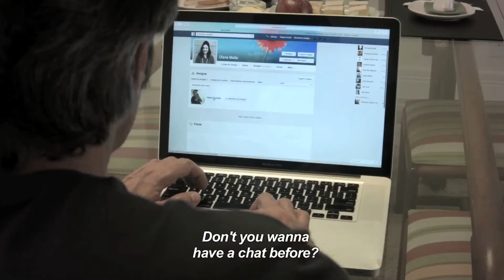Trailler - Telefone sem Fio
Curta-metragem

Sinopse (eng): It was meant to be a harmless date between two adolescents. However, it makes Diana feel really bad. Her discomfort gets an unexpected dimension and resounds through the Internet. Who are the good guys? And the bad guys?